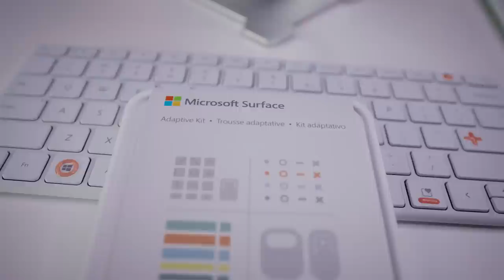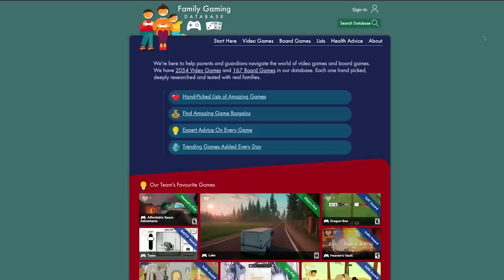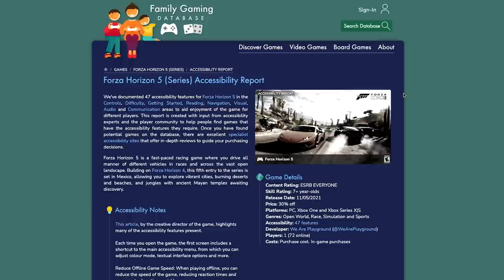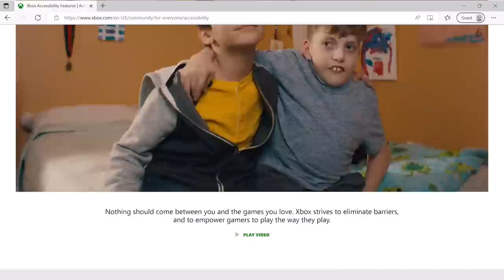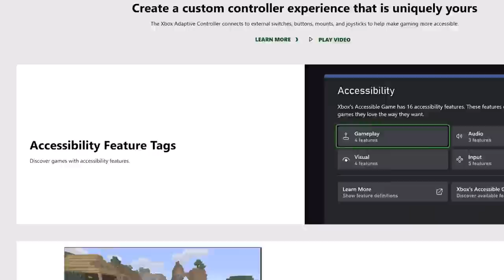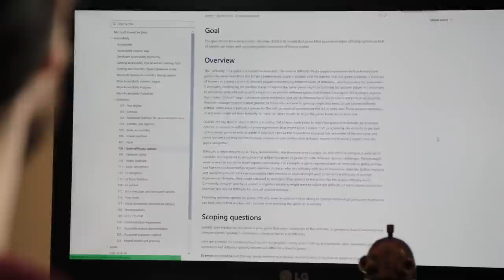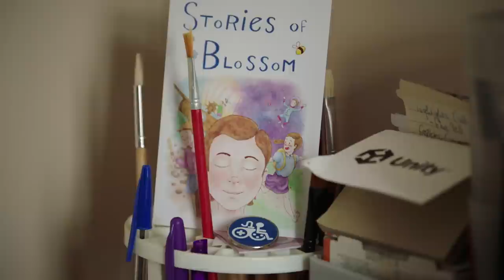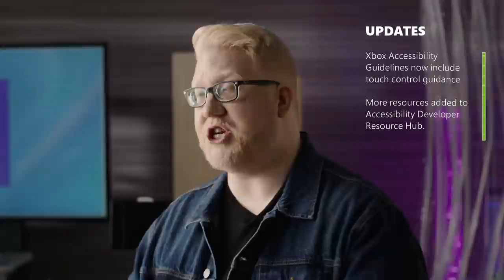Xbox Accessibility Showcase 2022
Xbox aims to empower everyone to play the games you want, with the people you want, anywhere you want. And that includes the over 400M players with disabilities in the world. Today with the 2022 Xbox Accessibility Showcase, we celebrate the Disability community and the many people and organizations working to remove barriers to play, ultimately making gaming more accessible around the globe.